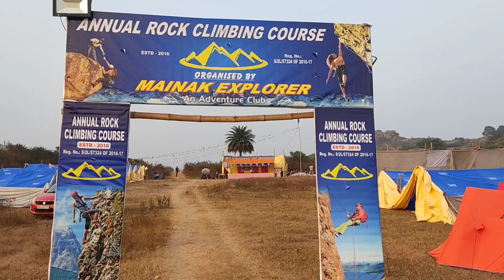JOYCHANDI PAHAR MELA 2023।।Joychandi pahar।। জয়চন্ডি পর্যটন উৎসব।।joychandi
Joychandi Pahar is a hill which is a popular tourist attraction in the Indian state of West Bengal in Purulia district. It is two kilometres from the subdivisional town of Raghunathpur and four kilometres from Adra town.

Parent range: Chota Nagpur Plateau